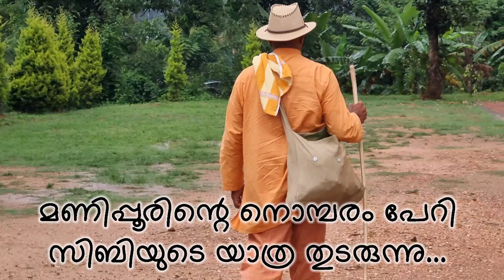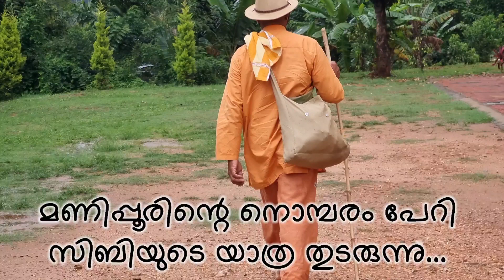മണിപ്പൂരിന്റെ നൊമ്പരം പേറി ഒരു സാധകന്റെ യാത്ര...